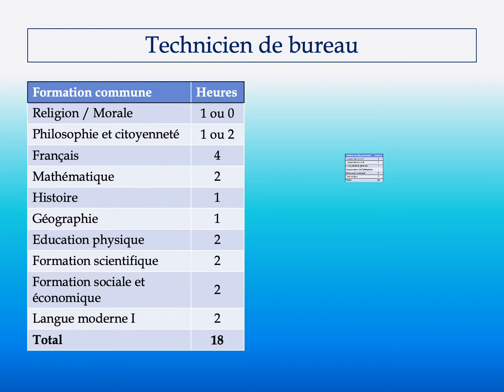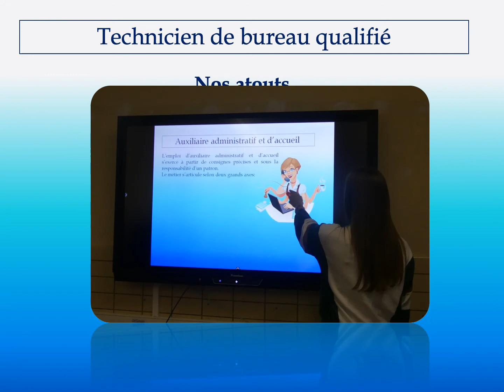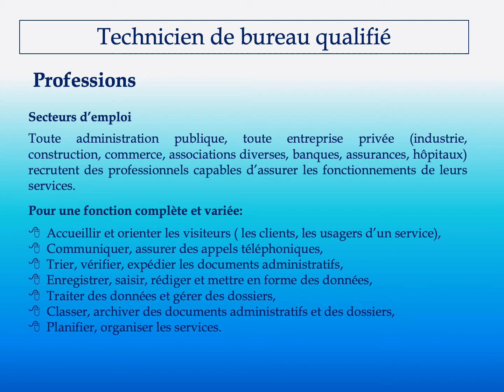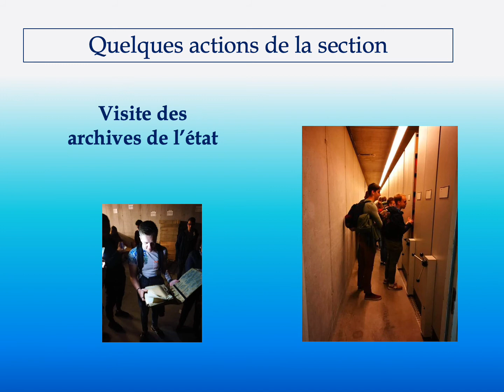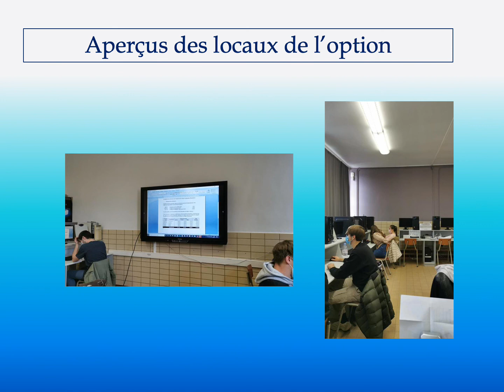TQB vidéo de présentation